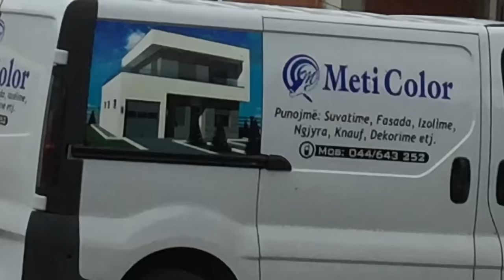Qe pse nuk duhet me ju qu pare Vllaznive ne Kosove (Biba Bossi i Makreshit)